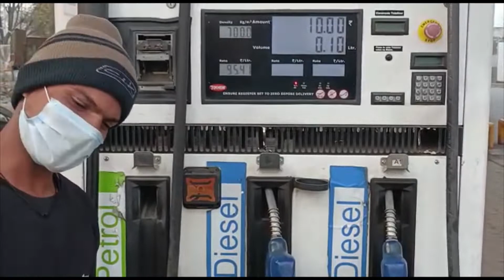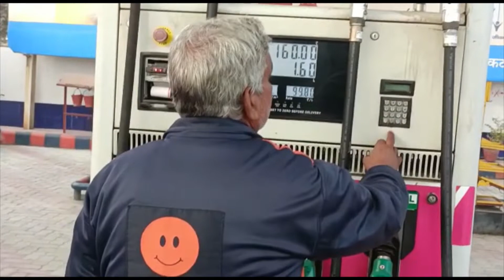Bullet me dalvaya 10💵 ka petrol 😂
guys itni mehnat sirf aap logo ke liye krte h
krne ka .